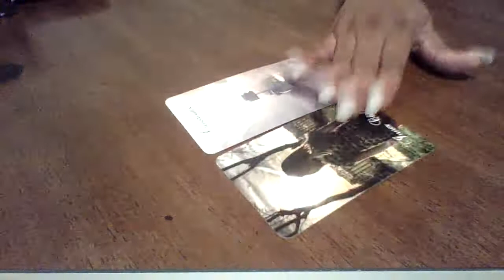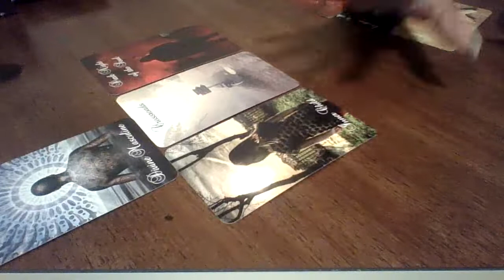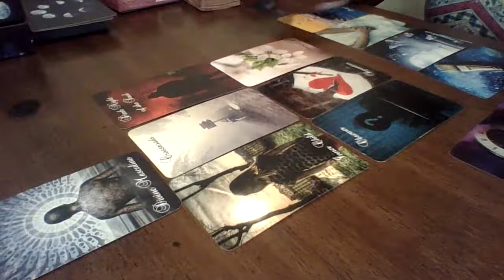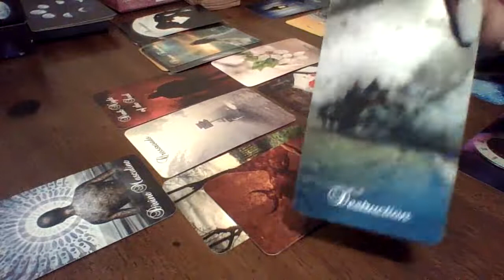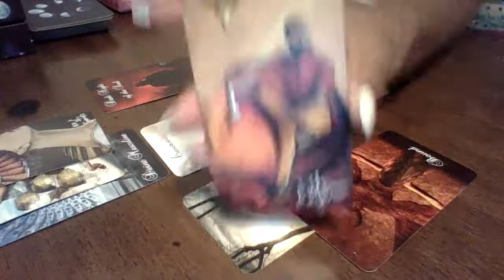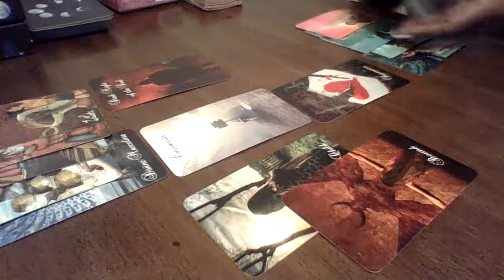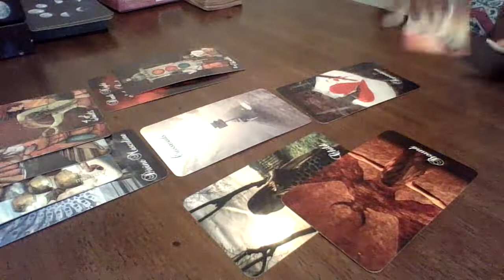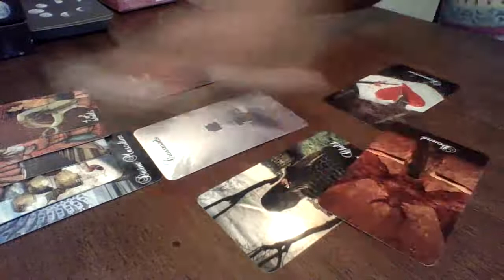So Sad! 😔Their Issues Are Deeply Rooted! They have daddy issues that stem from childhood😭🥺😱